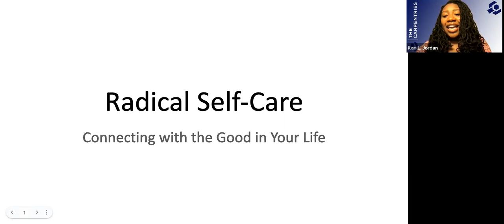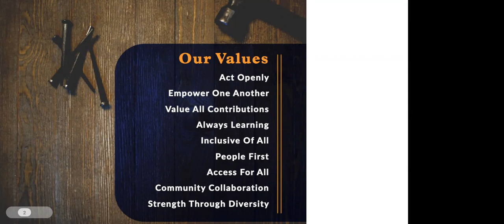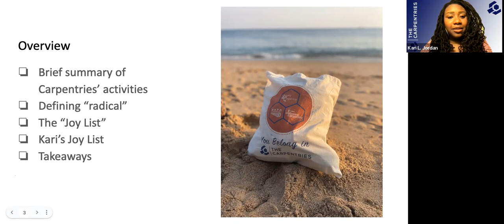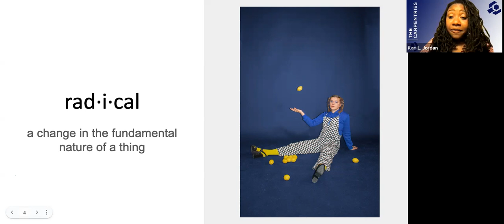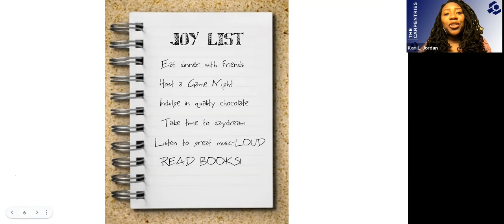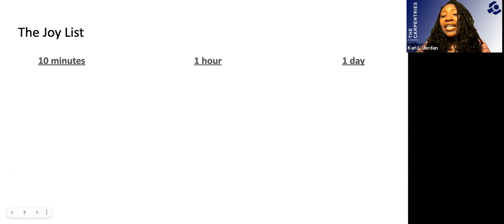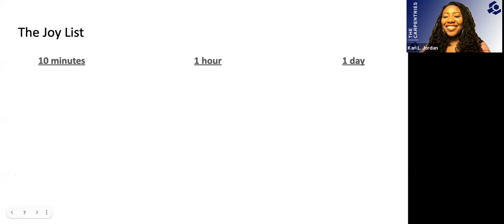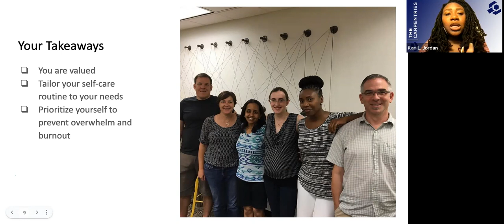CarpentryCon 2022: Radical Self-Care: Creating "joy lists" to connect with the good in our lives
Led by Kari L. Jordan

Radical Self-Care: Creating "joy lists" to connect with the good in our lives

Audre Lorde, feminist, librarian, and civil rights activist, once stated, “caring for myself is not self-indulgence; it is self-preservation.” The importance of having wellness and radical self care resources readily available to our community will help to mitigate the impact of the uncertainty and stressors we deal with daily as we work to collaborate and contribute to The Carpentries mission. During this keynote, Kari invites us to identify and connect with the good things in our lives by creating “joy lists''. You are encouraged to bring something to write with and participate in this keynote in a comfortable environment.